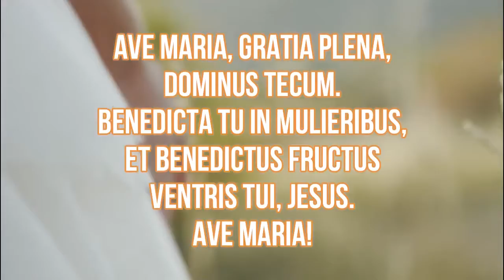⚪ AVE MARIA (with Lyrics / con Letra) Lexi Walker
AVE MARIA
Hello Mary / Hola María

GRATIA PLENA
Full of Grace / Plena de Gracia

DOMINUS TECUM
The Lord is with you / El Señor está contigo

Blessed are you among women / Bendita eres entre las mujeres

ET BENEDICTUS FRUCTUS
And blessed is the fruit / Y bendito es el fruto

VENTRIS TUI
Of your belly / De tu vientre